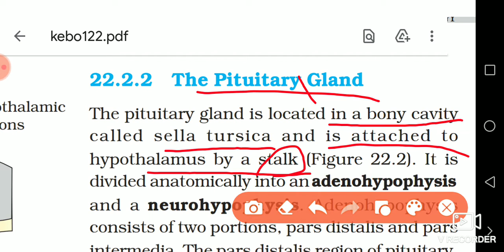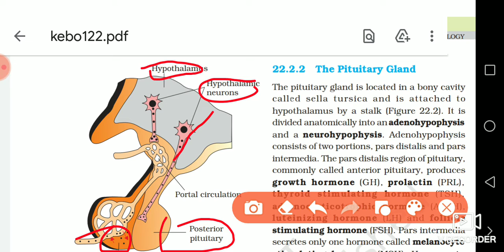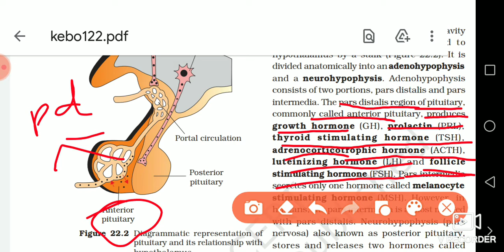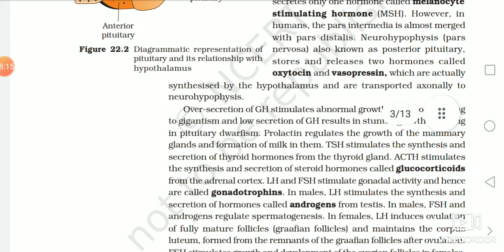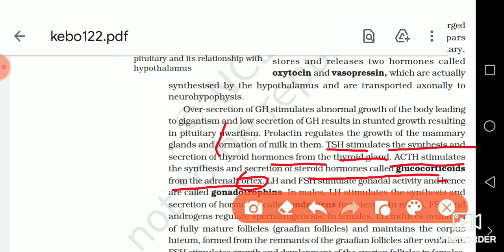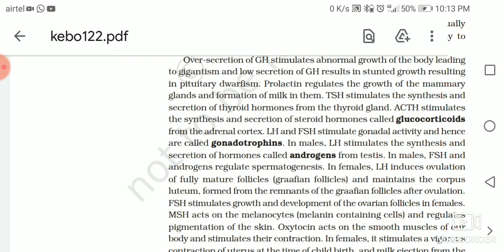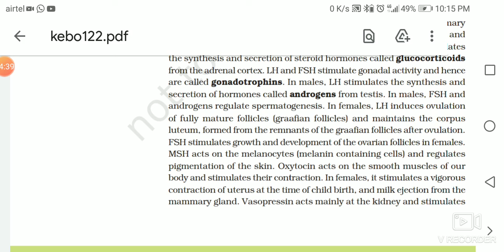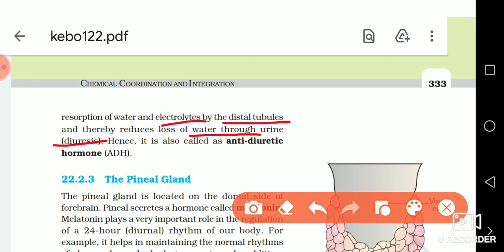Pituitary gland By vikash Kumar. Class 11th. Chappter 22. NCERT LINE BY LINE EXPLAIN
By vikash Kumar line by line ncert for neet and board students part 2.